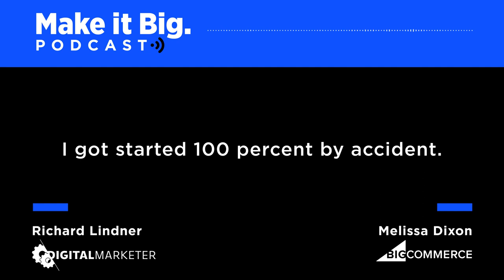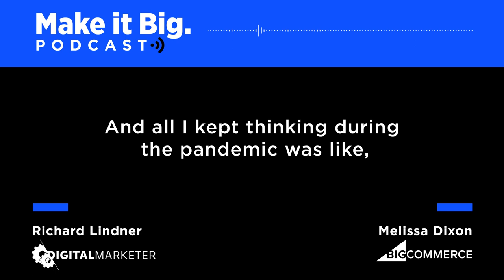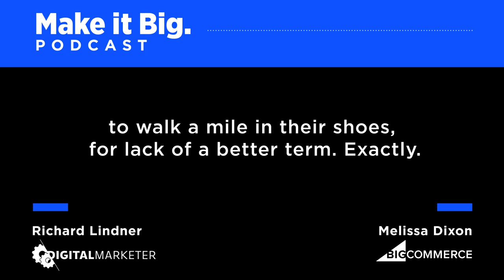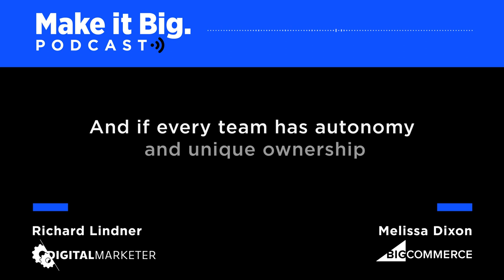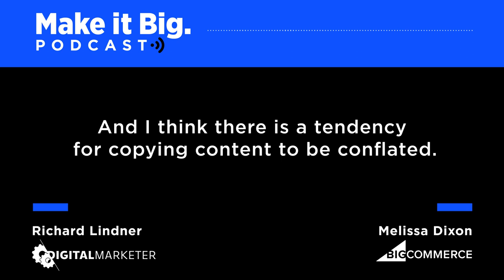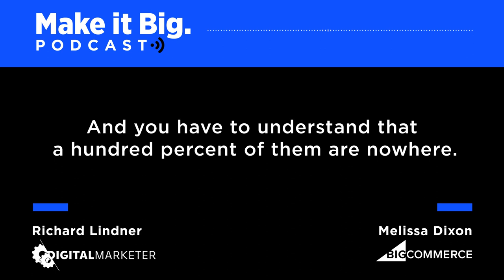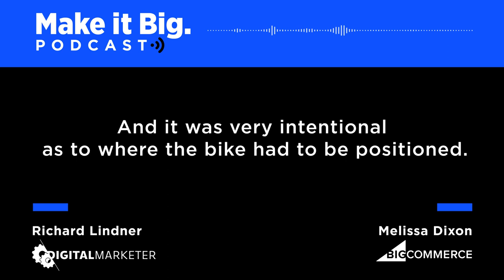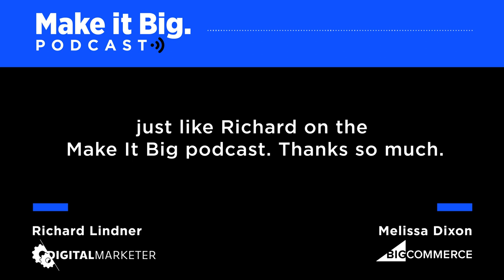Make it Big Podcast: 2021 Marketing Trends to Watch with DigitalMarketer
Make it Big Podcast | Ep. 1: 2021 Marketing Trends to Watch with DigitalMarketer

In 2021, digital marketing is marketing. Co-Founder of DigitalMarketer, Richard Lindner, joins us to discuss the current state of marketing and where it's headed. The past year has forced brands to get even more creative in order to stand out in a crowded digital space and connect with customers. But, the basics still remain true: It's the marketer's job to channel and direct customers' desires, not create them.
The Make it Big Podcast

Get expert insights on the go with our biweekly audio series where global thought leaders discuss all things ecommerce — from industry news and trends to growth strategies and success stories. Also available for streaming on Apple, Spotify, Google and YouTube.